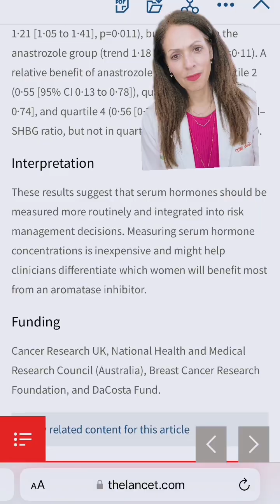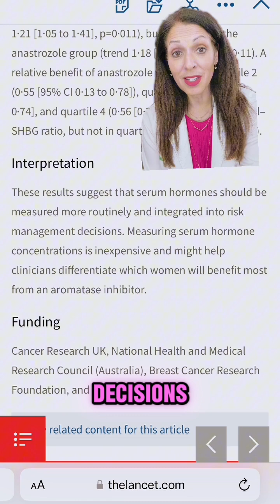Hormone Level Testing: The New Study You Need to Know!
Hormone Level Testing: The New Study You Need to Know! Understanding hormone level testing is crucial for maintaining optimal health. A recent study highlights why everyone should consider hormone level testing, revealing its importance in detecting and managing health conditions early. This video dives into the science behind hormone level testing, how it works, and why it's essential for people of all ages. Whether you want to improve your overall health, manage specific conditions, or stay informed, this video offers valuable insights backed by the latest research. We'll explore what this new study reveals about hormone testing and why it's a game-changer for your health. Don't miss out on this vital information that could help you make better health choices today!

Welcome to the official channel of Dr. Tara Scott, The Hormone Guru - where health, hormones, and harmony align. I'm your navigator through the complex terrain of women's hormone health. 🌺

With years of expertise in hormones, functional medicine, and OBGYN, I'm honored to be a beacon for those seeking wellness enlightenment. It's not just about addressing symptoms—it's about nurturing a life of balance and vitality.

🌟 What's Inside:
In-depth discussions on hormone health
Holistic approaches to common health issues
Real stories of transformation and healing
Tips for wellness and lifestyle optimization

💌 Embark on a Health Odyssey:
Join our engaged community eagerly awaiting each newsletter—a treasure trove of knowledge.

Experience the lighter side of wellness with our engaging content on TikTok. Follow us @hormonegurumd for fun, educational snippets that make hormone health easily digestible.

📚 Your Wellness Library:
Visit Dr. Tara Scott's Website for resources and our unique holistic wellness strategies.

🔍 Know Thyself:
Discover your hormone health with our Free Hormone Quiz. Knowledge is your first step toward transformation.

🗣️ Book the HormoneGuru:
Looking for a compelling speaker? See if the Hormone Guru is available for your event/engagement here.

00:00   👩‍⚕️ Importance of checking hormone levels
01:20   🏥 Baseline labs for treatment decisions
01:34   🌡️ Monitoring hormone levels via labs